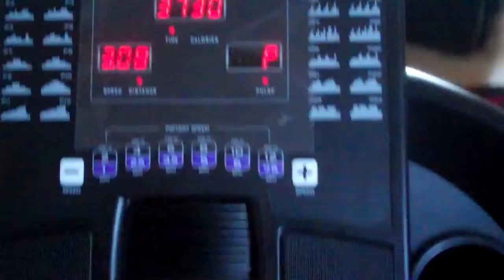Heart attack exercises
Here is just of few of the exercises i do every day at home as well as going to my "heart smart" class once a week where we do a lot more and i mean a lot, burpees,mountain climbers,planks,squats,weights,bikes to name a few